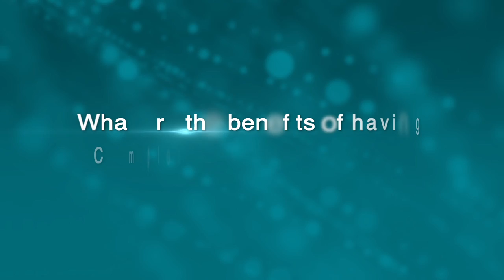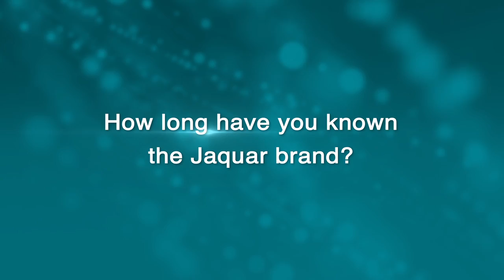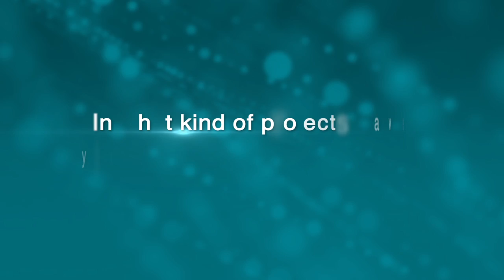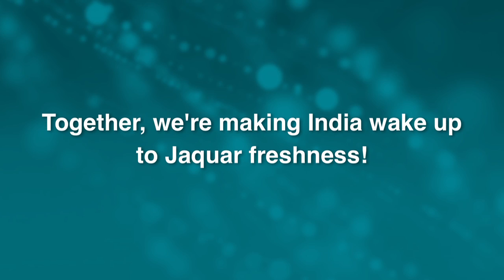Bathroom Fittings Experts in India Find Jaquar The Best In The Market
In this exciting video capturing the mood of Jaquar dealers across several branches in India, the dealers express their love and admiration for the brand. They say that Jaquar bathroom fittings are more than just bathroom fixtures. The popularity of the brand among the people and customer satisfaction is one of the key factors that make the Jaquar dealers proud.

Another Jaquar dealer proudly lists the Jaquar bathroom fittings that he has in his showroom while outlining the quality of the product and the efficiency of service

All customers share positive reviews about Jaquar and highly recommend their family and friends. The availability of a diverse range of products to after-sell services makes it the best fit for all customers. A luxury turned necessary and provided the top level customer satisfaction.

Many dealers said, "We don't have to sell it, the brand itself offers complete bathing solutions". This speaks volumes that within one brand the users are getting elite-level services.